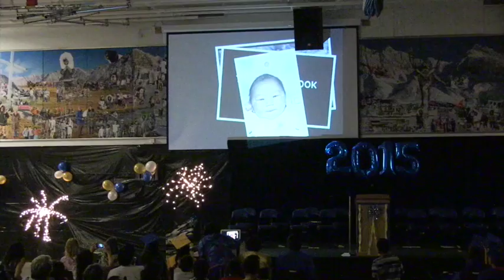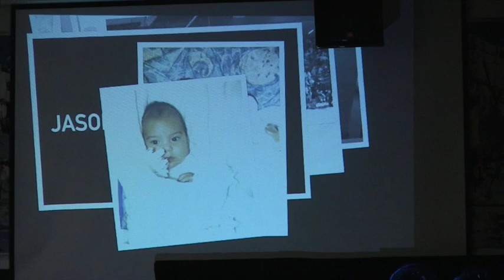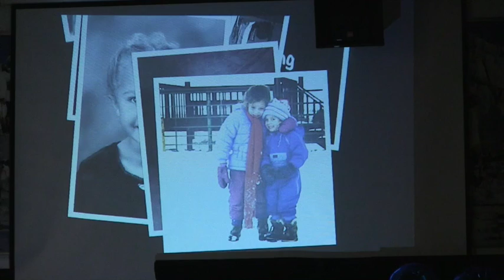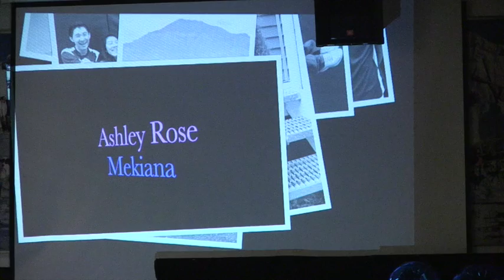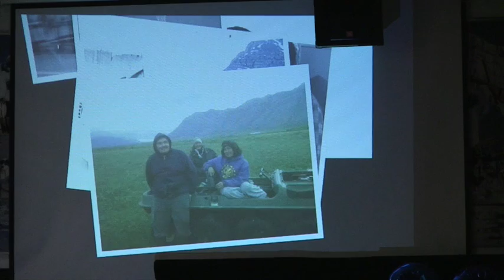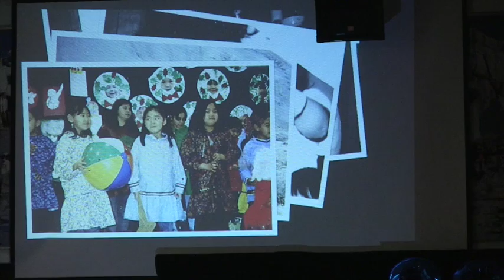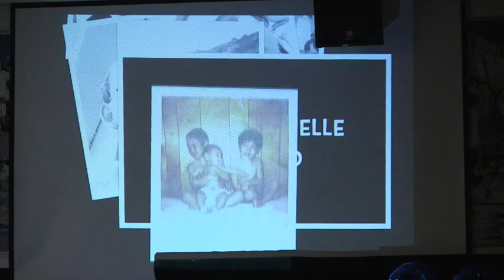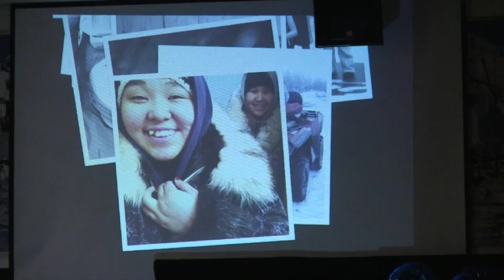Nunamiut Class of 2015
Nunamiut School Class of 2015 Graduation